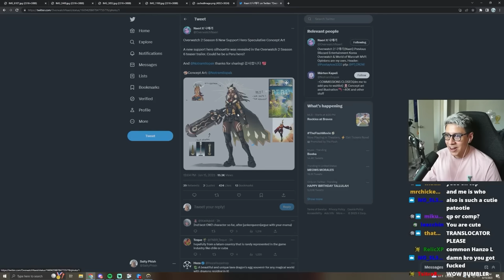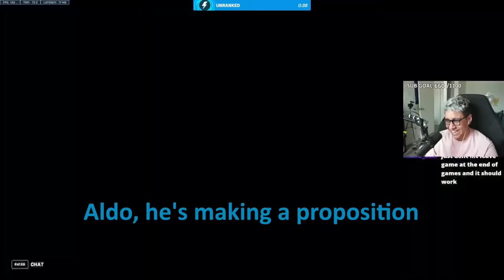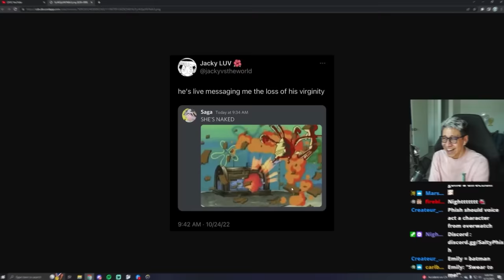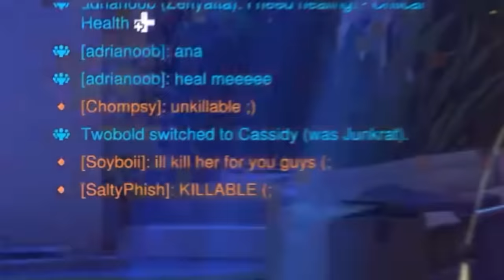Spreading Misinformation In Overwatch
In this video of Overwatch 2 funny gameplay moments by Salty Phish, the gang spreads misinformation on the internet about the new supposedly Peruvian support hero looking like an omnic. Aldo loves his wooden frog. Bellaboo mocks the Legend of Zelda Tears of the Kingdom and calls it a mobile game. Phish gets paid to hit the whip and nae nae on twitch stream. Aldo and Phish wonder what their on fire voice line would be in game if they were Overwatch heroes. Aldo sends a meme of someone live messaging their first time with a girl. A mercy talks trash in game so we all focus her.